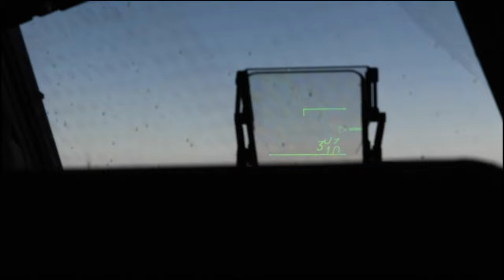Team McChord's Mobility Warfighters and Rainier War 22B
The 62d Airlift Wing held their semiannual exercise, Exercise Rainier War 22B, Oct. 6-22, 2022.

ID, UNITED STATES
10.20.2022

 Rainier War 22B is a full-scale readiness exercise with an Air Force Generation prioritization; demonstrating the ability to generate, employ and sustain a combat force during a rigorous wartime scenario. (U.S. Air Force video by Staff Sgt. Zoe Thacker)

Film Credits: Video by Staff Sgt. Zoe Thacker
62nd Airlift Wing Public Affairs